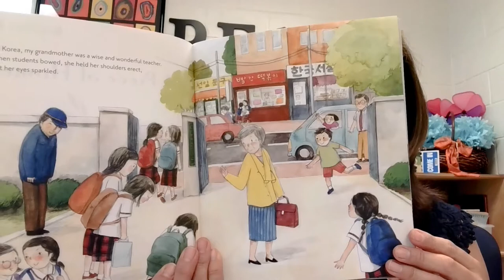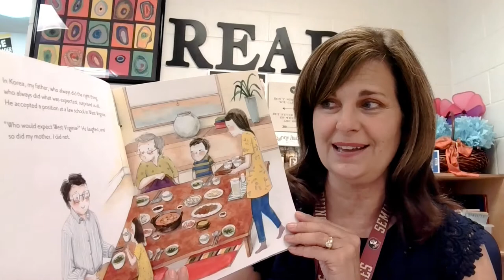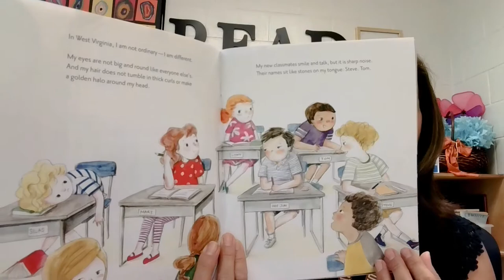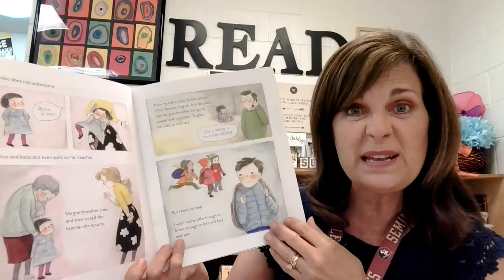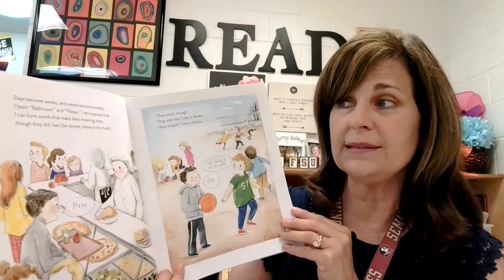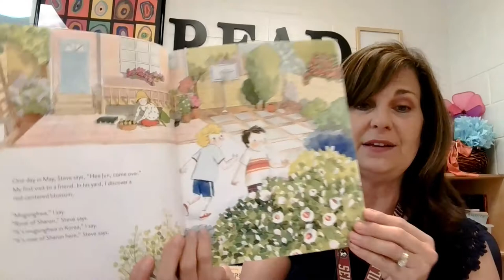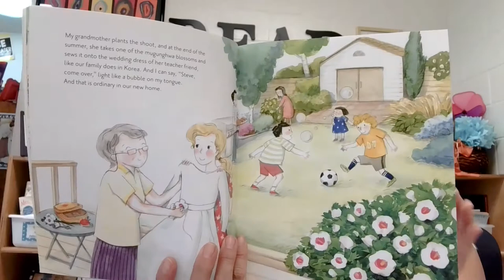Read Aloud- A Piece of Home Read Aloud Storytime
Join the Reading Coach as she reads aloud the book, A Piece of Home, by Jeri Watts.